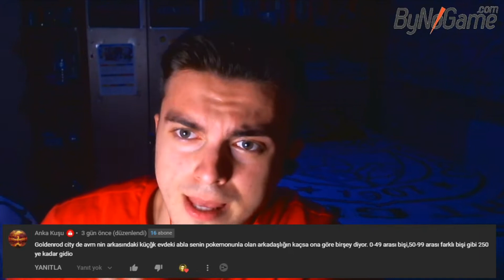DITTO! DITTO! (Pokemon HeartGold 8. Bölüm)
Selam gençler yeni bir videoya daha hepiniz hoş geldiniz. Bu videoda sizlerle birlikte Pokemon HeartGold'da ilerlememezi gösteriyoruz ve ditto buluyoruz. Umarım beğenirsiniz...

Video çekmek benim için bir mutluluk kaynağı oldu artık, video çekmek gerçekten beni mutlu ediyor. Bu kanalımda da tabii ki istisnalar haricinde oyun videoları veya oyun ile ilgili videolar olacaktır, ayrıca Pokemon içeriklerini de kanalımda bulabilirsiniz. Sizleri seviyorum, hoşçakalın.
İyi seyirler...